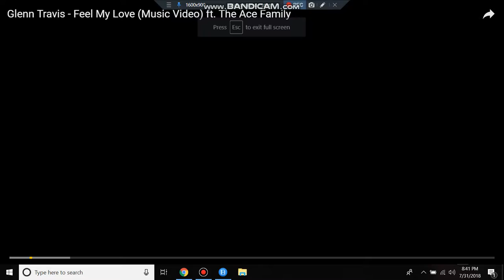Gleen Travis- Feel My Love (Music Video) ft. The ACE Family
I love you ACE Family Austin and Cathrine and ElLLE